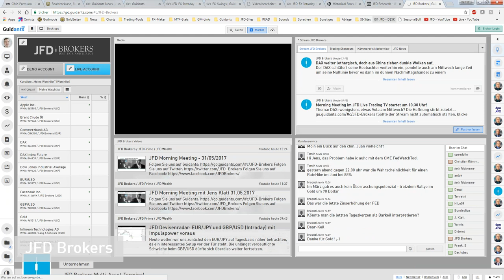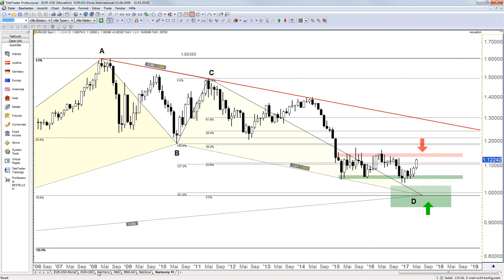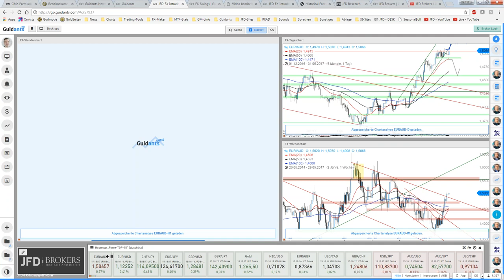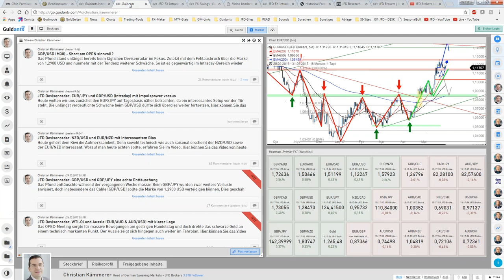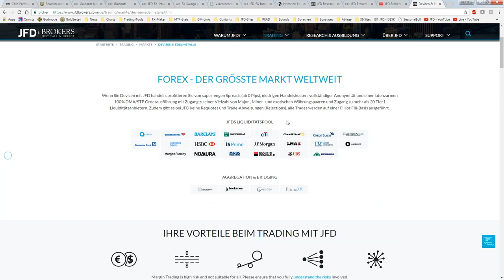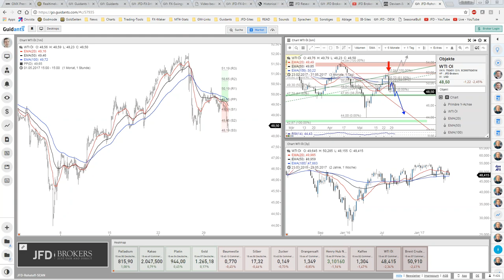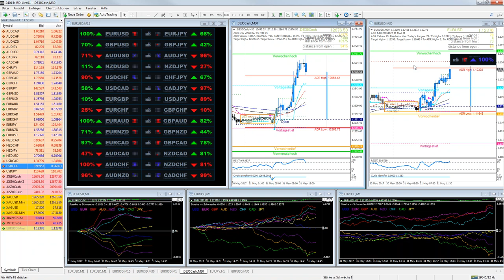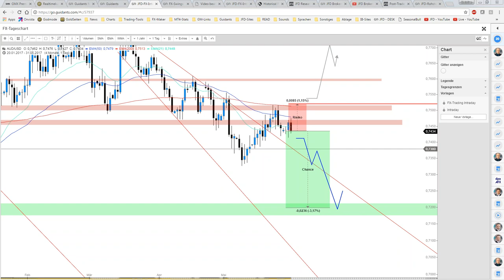EURO im Fokus beim JFD Devisenradar - Das Webinar zur Sendung vom 31.05.2017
Der Euro stand zum heutigen JFD Devisenradar im Fokus der Betrachtung und so widmeten wir uns diversen Pairs wie EUR/USD, EUR/AUD oder EUR/JPY. Doch auch der US-Dollar-Index oder der Aussie in seiner glanzvollen Schwäche fehlten nicht.